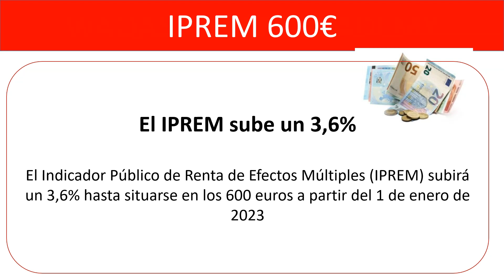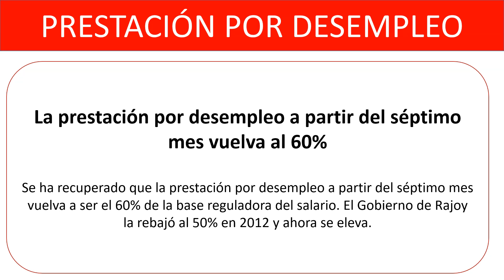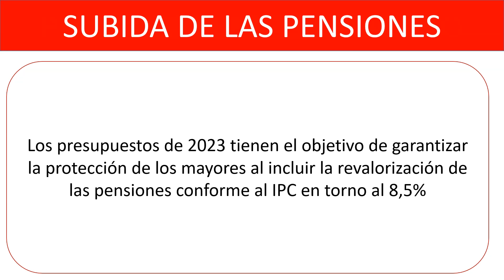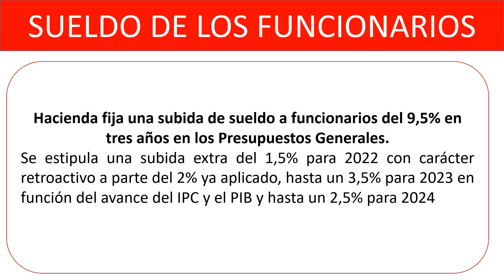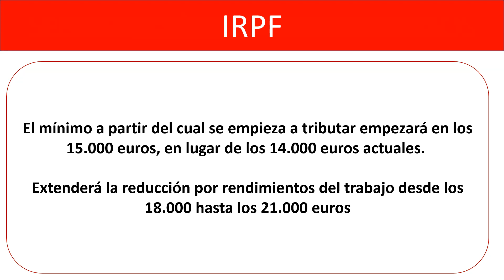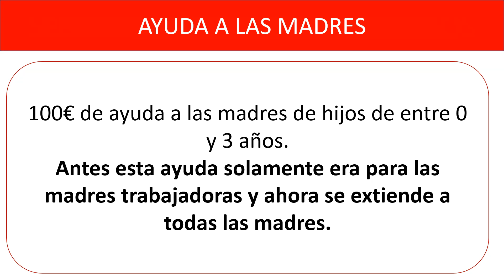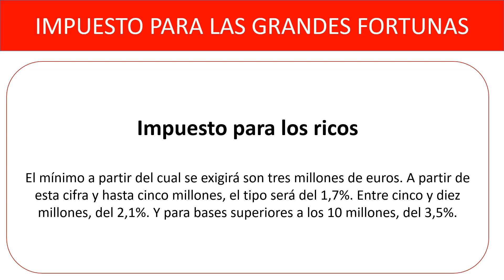SPAIN GOVERNME DUDGET 2023 WITH URDU